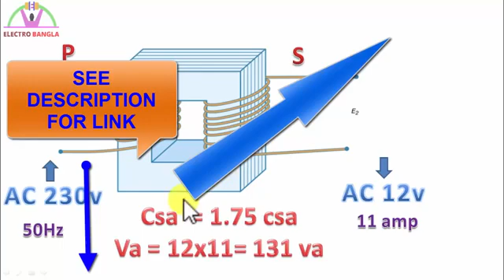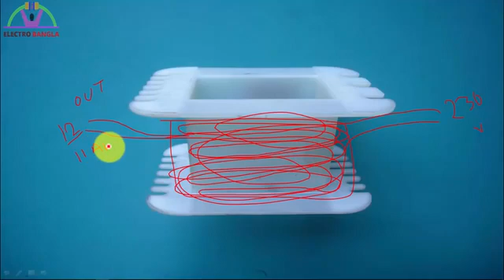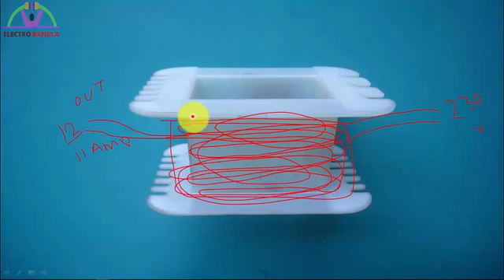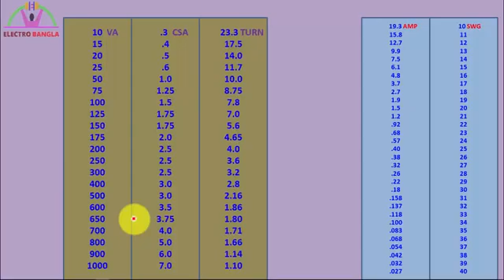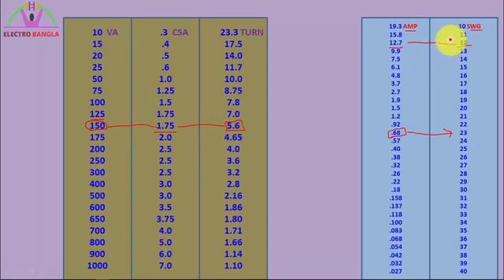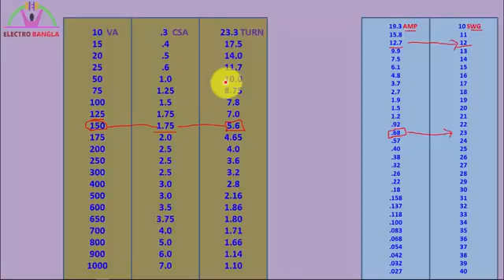Transformer বাধানো ও হিসাব , formula winding calculate transformer bangla par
Transformer formula winding bangla